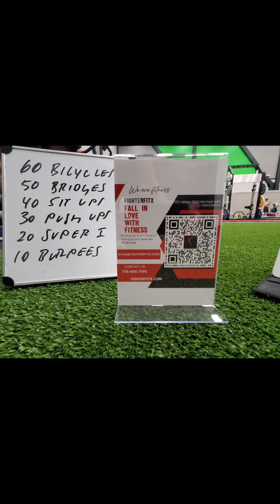FITNESS Fun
🤣 We're here to shake things up and inject some serious fun into your fitness routine! 🎉

At FighterFITX, we promise two things: killer workouts and non-stop laughs! With our varied sessions, you'll never have a dull moment – and your muscles will thank you for it! 💪

🎉 So what are you waiting for? Grab your sweatband and join the FighterFITX fam for a workout you won't soon forget! Book your session now and let's get ready to rumble! 💥👊